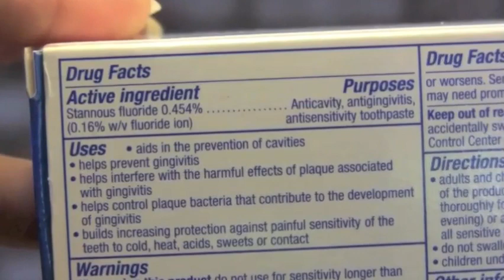Natural Toothpaste and Natural Mouthwash: Dr Sharp Toothpaste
This natural toothpaste and mouthwash are much healthier for you than most toothpastes out there. They have organic botanicals, and are fluoride free, paraben free, alcohol free, they've no artificial colors and have 100% vegan ingredients. Your mouth couldn't be happier!